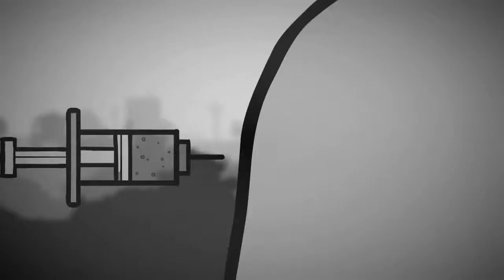Mew Genics Teaser!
Intro cut scene for Mew-Genics by Team Meat, creators of Super Meat Boy.